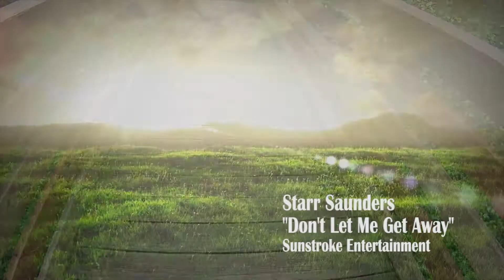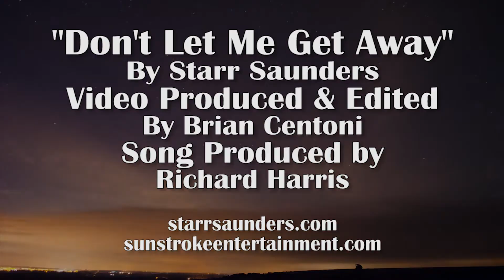Starr Saunders "Don't Let Me Get Away" (Official Music Video)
Song written and performed by Starr Saunders
Song Produced by Richard Harris
Video Directed Produced and Edited by Brian Centoni